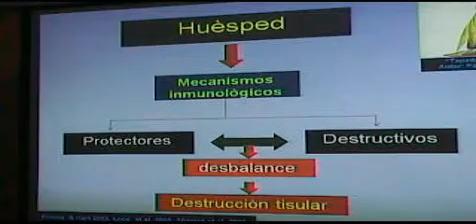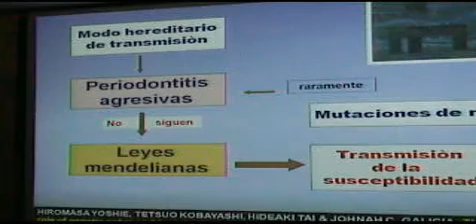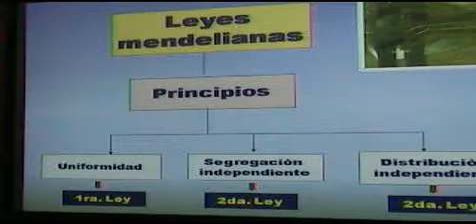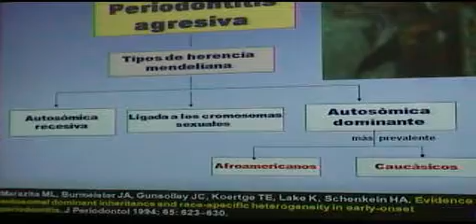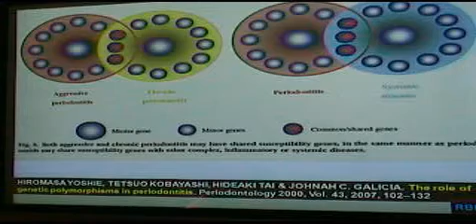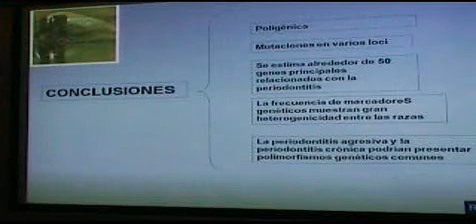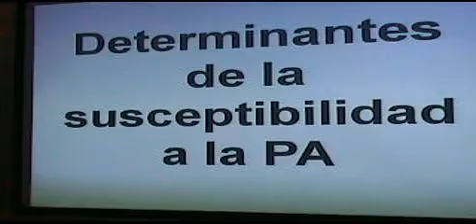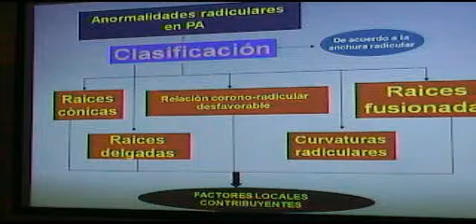Aggressive periodontitis Part 4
Conference on aggressive periodontitis. Auditorium of Grûnenthal laboratorys in Lima-Perù. Peruvian Association of Periodontology and Osseointegration. Annual academic programm 2009